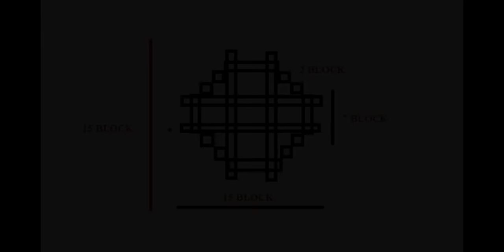MINECRAFT : Làm thế nào để xây dựng được một ngôi nhà dưới đáy biển một cách dễ dàng #47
- Mình là MC MY HOUSE, mình là youtuber mới, mong được mọi người giúp đỡ ^^